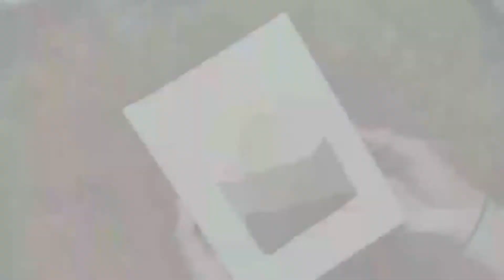Aestetic Painting/Debut Nashwa XI MIPA 3 60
Salah satu project yang Mrs.Ticha berikan kepada SMANIC angkatan 60 adalah "Show Me Who You Are", show ini menampilkan bakat dari masing-masing siswa, video dibuat secara mandiri oleh siswa dalam rangka melatih kepercayaan diri sekaligus menggali potensi diri. Bidang-bidang keahlian yang akan ditunjukkan sangat luas, project ini akan diupload dalam Playlist bertajuk "Debut Muridku". Selamat menyaksikan!